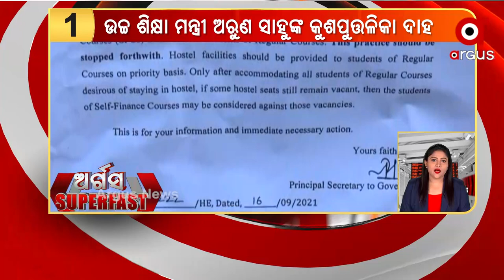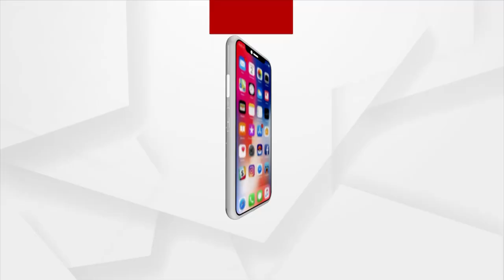ଉଚ୍ଚଶିକ୍ଷା ମନ୍ତ୍ରୀ ଅରୁଣ ସାହୁଙ୍କ କୁଶ ପୁତ୍ତଳିକା ଦାହ